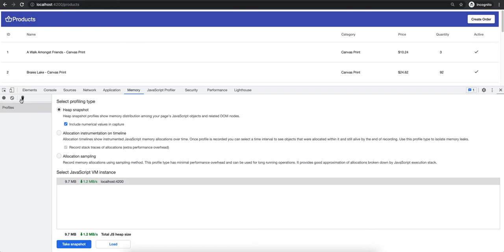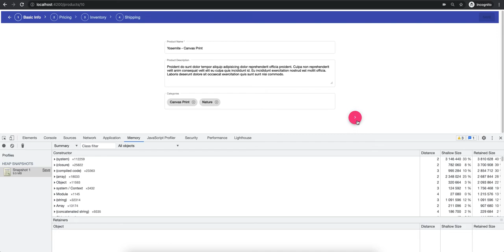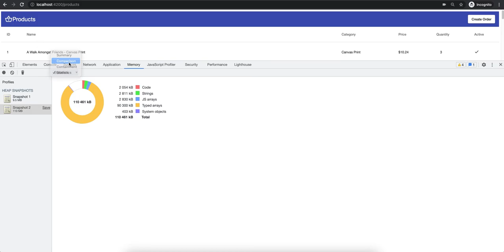Taking and Comparing 2 Heap Snapshots with Chrome DevTools Memory Profiler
🔥 🎁 DISCOUNT on my video course: Modern Software Engineering: Architecture, Cloud & Security

💡 🧠 I share content about engineering, technology, and leadership for a community of smart, curious people.

To visualize how the memory is distributed among my app's JavaScript (objects, primitives, strings, functions, DOM nodes, etc), I've generated 2 Heap snapshots : the first one just after starting the app & the second one after executing a short scenario. I've used Chrome DevTools Memory Profiler for this task.

📖 An article with more details about this issue is available here: "How TensorFlow.js Crushed My App"

📖 Read: How to Detect and Fix Memory Leaks With Chrome DevTools

📖 Read: Web Vitals: What Are They and How to Measure Them

📖 Read: Load Time: What You Should Know About This Performance Metrics

📖 Read: Build a Hand Pose Detector Web App Powered by Machine Learning